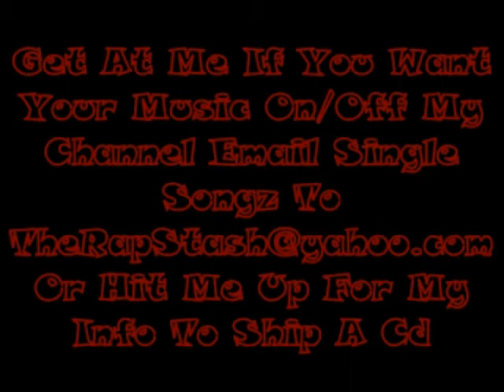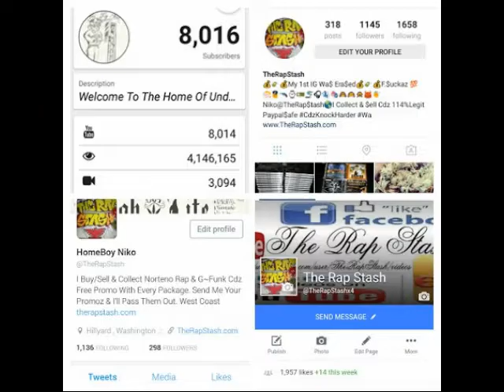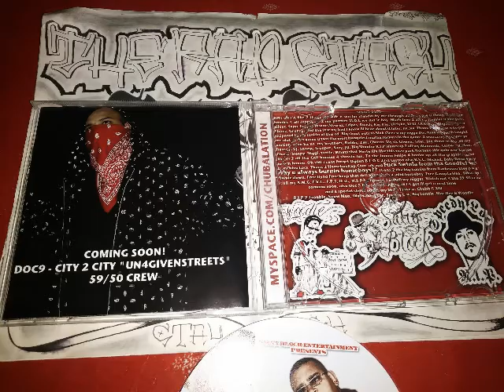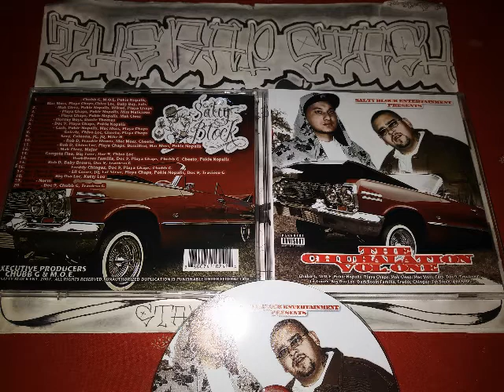801 2 Da 510 By Big Oso Loc & Kutty Lou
Salty Block Ent Presents
The Chubalation Vol 1 By Chubb G & MOE
801 Salt Lake City Utah Norteno Rap Album 2007